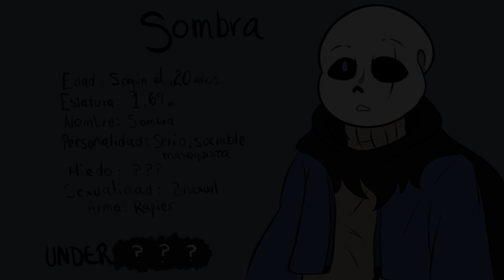Probando Voz||Sombra(Sans)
Leer la descripción plox.
Hola espero te haya gustado el video, me eh esforzado mucho en todo, el personaje, en su historia, en la voz, etc.

Reparto:
Sombra- ReidenDubs

Esto es parte del Fandom de UNDERTALE.